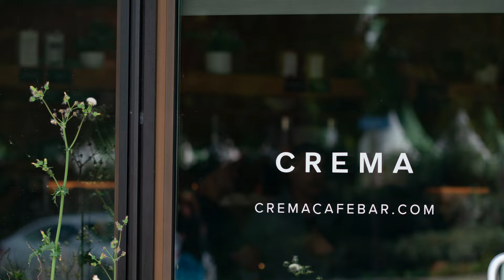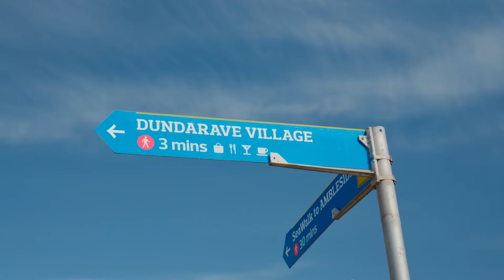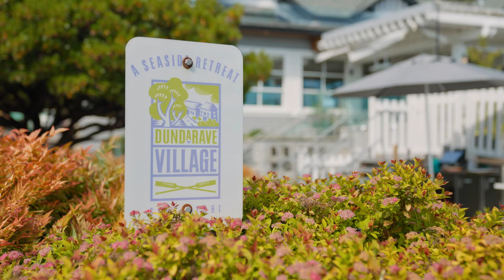Get to Know the Real West Vancouver ・ RealTours ・ Jesse Dean Cook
With some of the most expensive property in Canada, West Vancouver has a hard-earned reputation to maintain. From the beachfront condos of Ambleside to the mountain mansions of the British Properties, the city has a lot to offer - for a price.

In this episode of RealTours, Stephen Tadgh gets to know the real West Vancouver with the help of one of the top realtors Jesse Dean Cook.